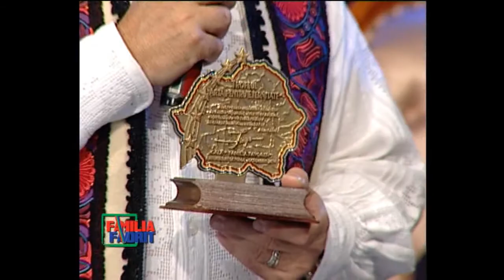CONSTANTIN ENCEANU - TROFEU ''ARTĂ PENTRU ETERNITATE'' - EMISIUNEA FAMILIA FAVORIT( noiembrie 2015)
Familia Favorit – 12 ani de divertisment, de simplitate si televiziune, de emisiuni in care nume mari ale scenei si artei romanesti au fost creionate si prezentate echilibrat. In tot tabloul mediatic, in care accentul este asezat pe forma, pe scandal, pe aparenta, nicidecum pe esenta, "Familia Favorit" pune valorile in evidenta si le ridica la rang de virtute, intr- o emisiune a oamenilor de suflet. Va multumim! Semneaza, - Echipa emisiunii "Familia Favorit".
Toate drepturile producatorului si ale autorilor sunt rezervate. Utilizarile neautorizate ale acestei inregistrari prin copiere, prezentare publica,internet sau transmitere Radio si TV, sunt strict interzise.

SURSA: PRODUCTIE PROPRIE FIRMA PRIVATA
Daca ti-a placut, te rugam sa te abonezi. Multumim